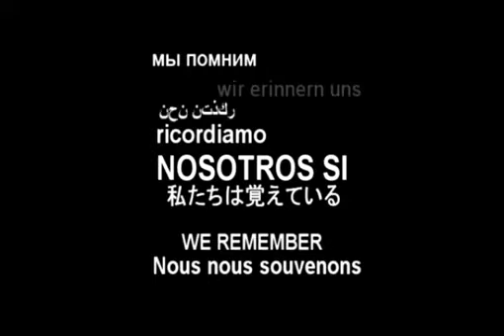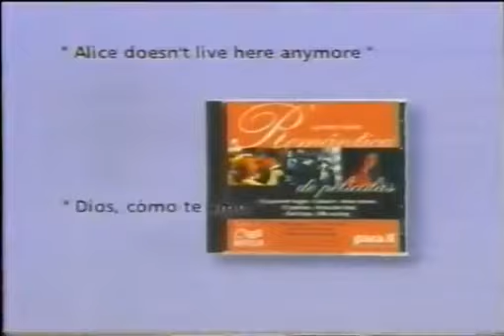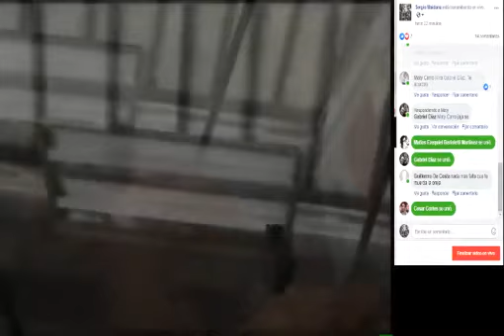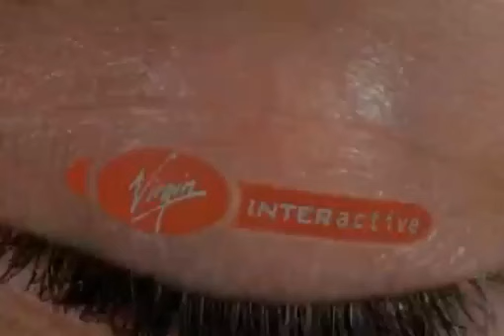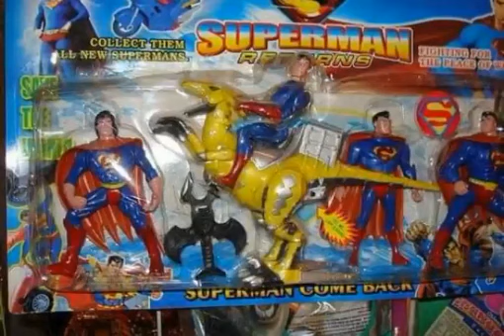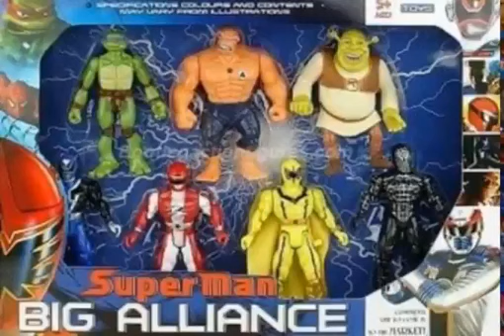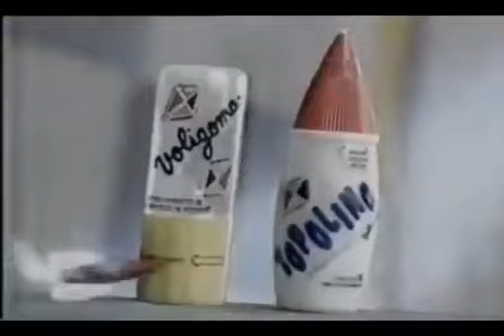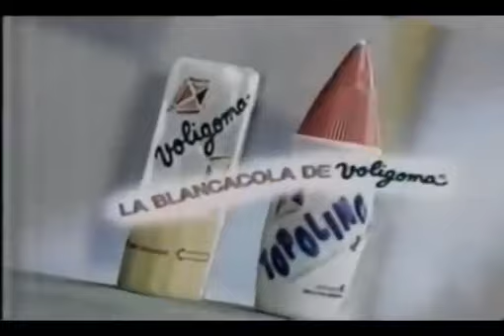PELEA POR EL TITULO AMATEUR METALGAMER EN VIVO